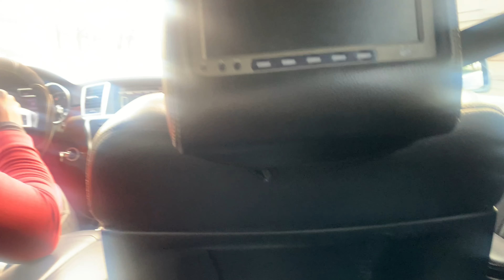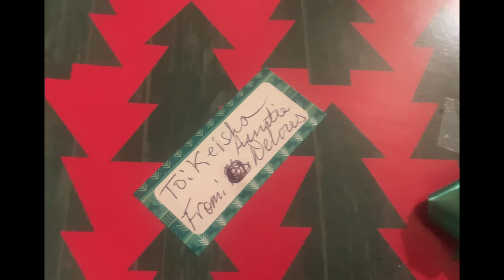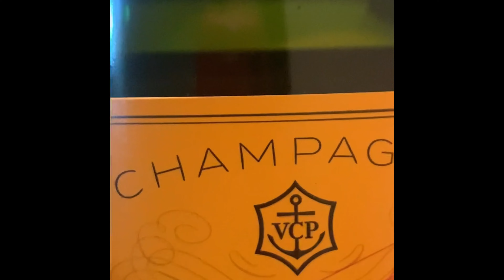Weekly Vlog | Merry Christmas | Happy New Year 2022 | Getting Hair Done | Chit Chat | Unboxing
Hi my YouTube family, thank you for joining me again for another video & I appreciate you guys so much❣️ I hope you enjoy this video & Check Out My Other Links Below

Feel free to send me things & I will post in my videos👇🏽